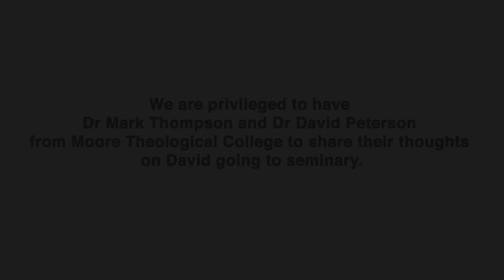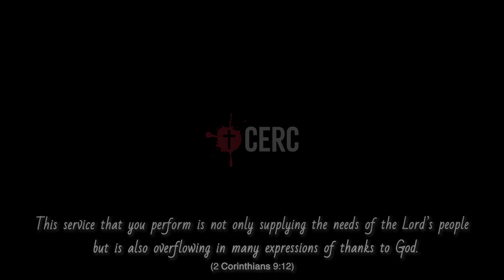Moore Theological College Welcomes David Kuok!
Dr Mark Thompson and Dr David Peterson are sending their well wishes to our latest seminarian, David Kuok all the way from Moore Theological College, Australia!

The life of a seminarian will not be easy, but we are excited to see him grow and get trained as a minister of the Gospel throughout his time in seminary to build up the local church and other ministries.